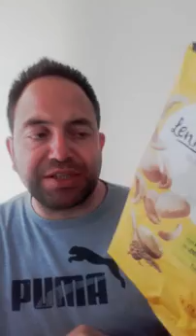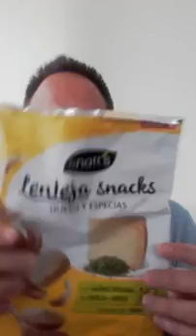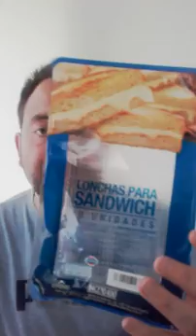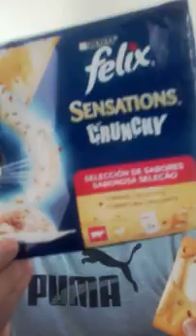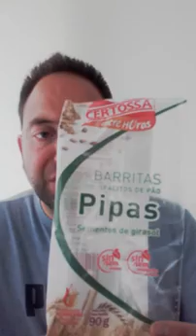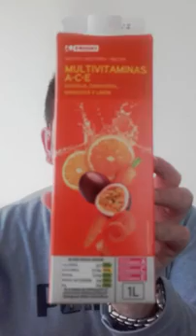Productos terminados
Alimentacion